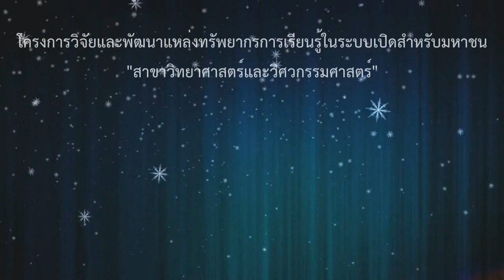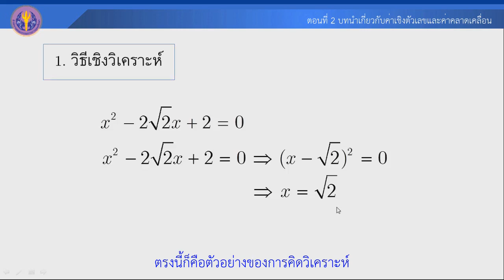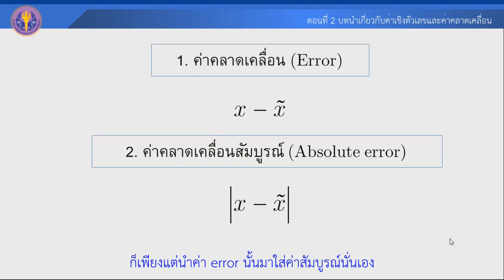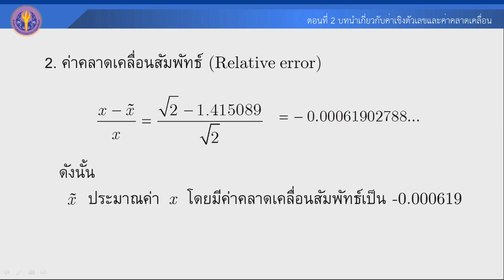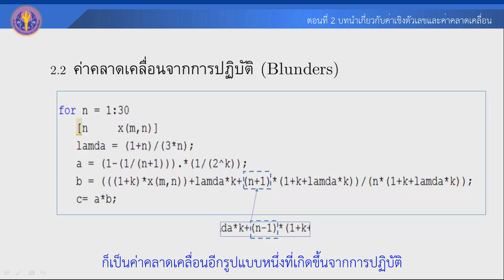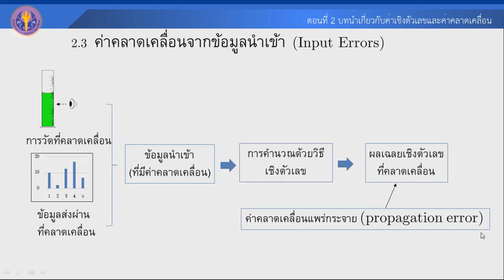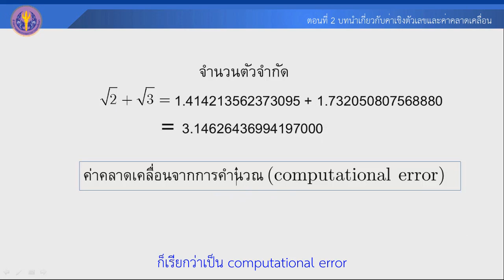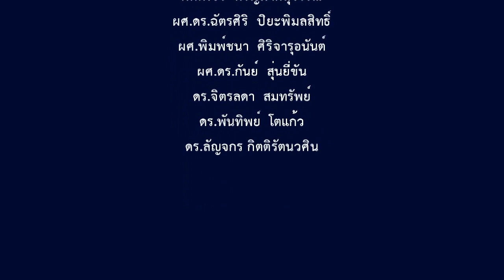ตอนที่ 2 บทนำเกี่ยวกับค่าเชิงตัวเลขและค่าคลาดเคลื่อน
การแสดงค่าเชิงตัวเลขและค่าคลาดเคลื่อน (Numerical representation and errors)